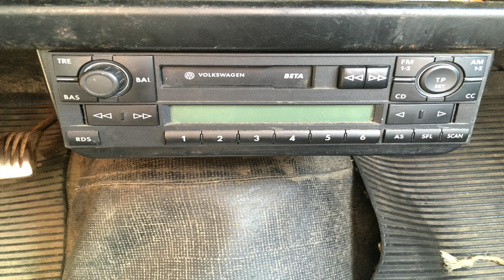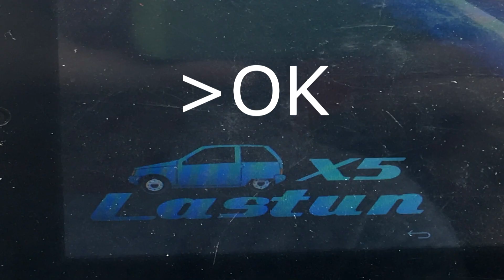Dacia 1310 Car Review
Here's a review of my Dacia 1310. Enjoy!